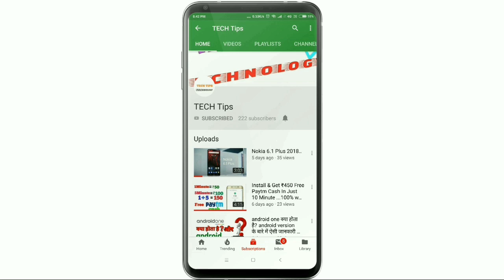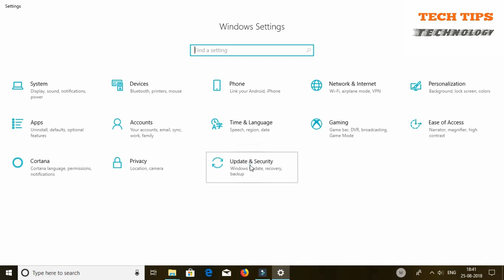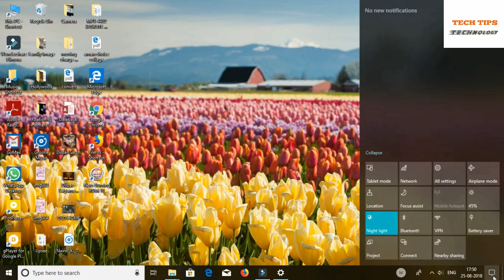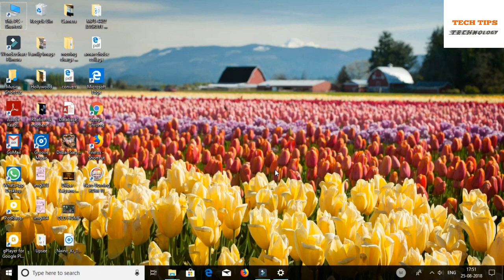Windows 10 Hang Solution very Easy Method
HI Guys is video mai jana gae Laptop & computer Hang problem fix kaise karae Bahut He simple way se...

.Satyam🥇.

New way for TECH.